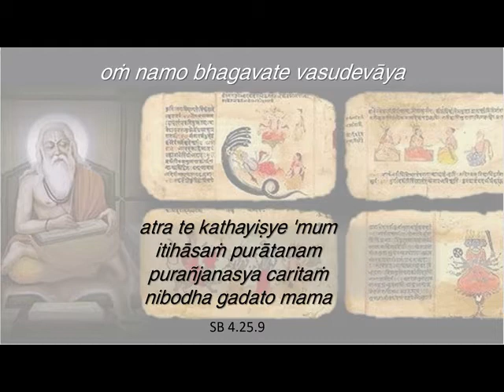SB 04.25.09 NVM 20-08-20 ENG ESP